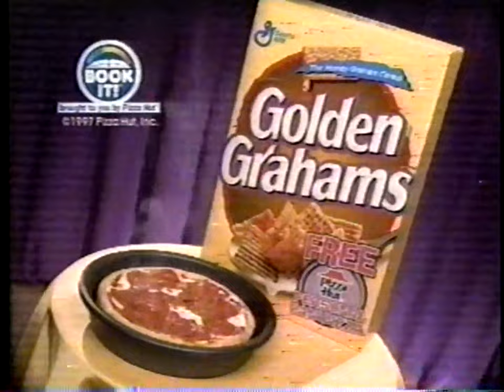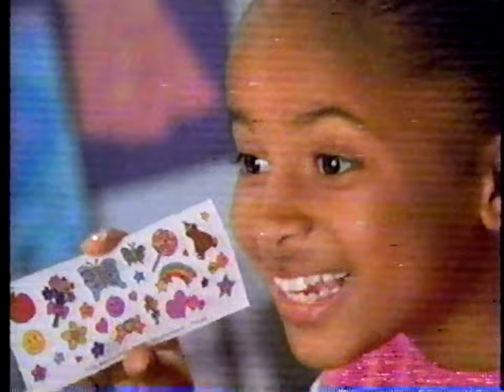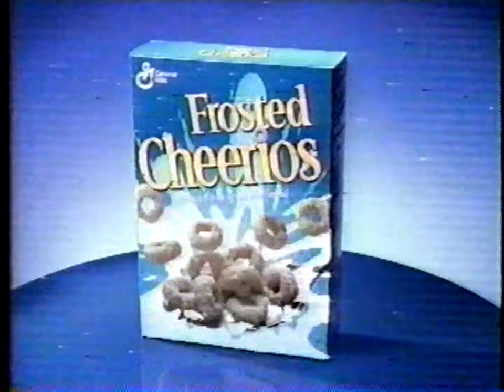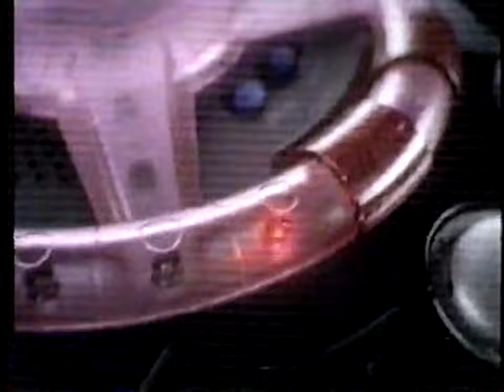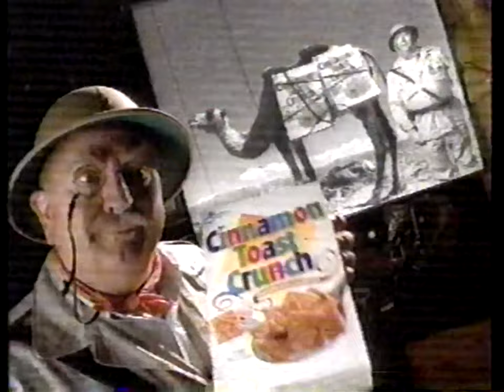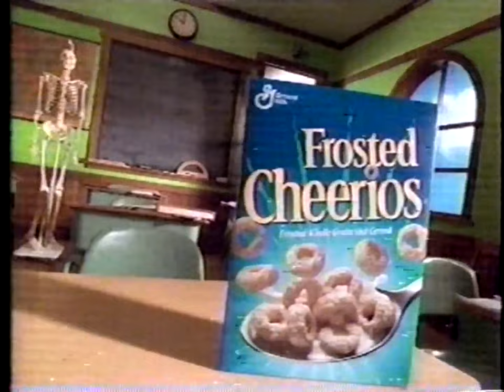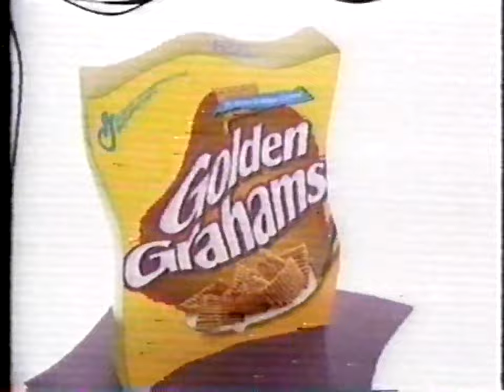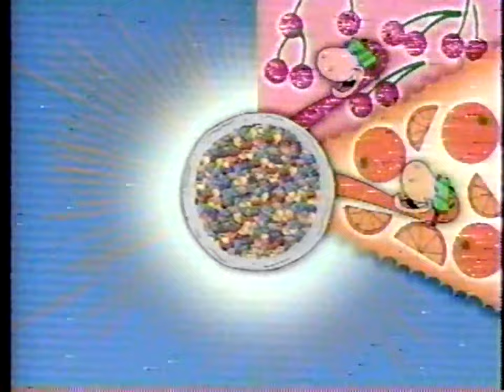WSBK UPN 38: September 17, 1997 Commercial Break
During episodes of "The Adventures of Sonic the Hedgehog", "The Woody Woodpecker Show", "Extreme Ghostbusters", "The Mask: The Animated Series" and "Extreme Dinosaurs".